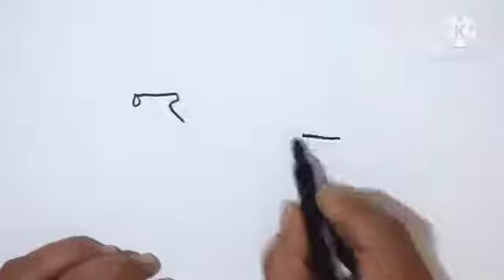drawing and coloring banana_#ColorSongwithLollipop​ KidsSong​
How to draw#art for kids, art for kids hub, #4 kids DentistSong ColorsongwithFruitCand ColorSongwithLollipop KidsSong y